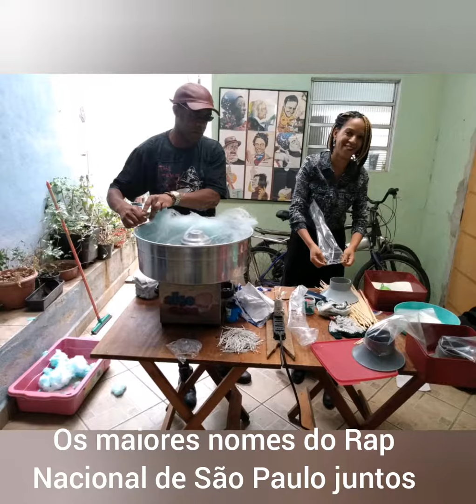26 de outubro de 2019